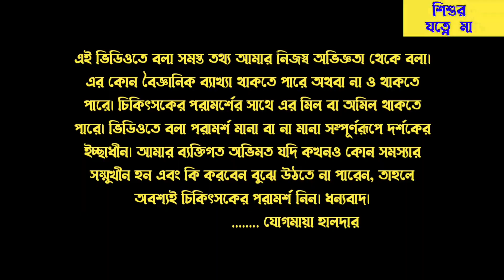বাচ্চার মাথায় আঘাত লাগলে করনীয় | What to do if the child gets a head injury | bacchar mathai aghat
head injury,
head injury symptoms,
head injury signs,
head injury advice,
head injury nursing,
dealing with a head injury,
injury,
childhood head injury,
head injury in children,
head injury help,
pediatric head injury,
head injury information,
baccha mathai aghat lagle,
baccha mathai aghat pele koronio,
mathay aghat lagle ki korbo,
mathai batha pele ki koronio,
baccha khat theke pore gele,
mathai rokto jomle ki hoy,
shishu matha fule jawar karon ki,
shishur matha fule gele ki korbo,
shishur matha fule gele koronio,
health information,
মাথায় আঘাত লাগলে করণীয়,
মাথায় আঘাত,
বাচ্চার মাথায় আঘাত,
মাথায় আঘাত লাগলে কি হয়,
বাচ্চাদের মাথায় আঘাত লাগলে করণীয়,
মাথায় আঘাত পেয়ে ফুলে গেলে,
ছোট বাচ্চা মাথায় আঘাত লাগলে আপনার করনীয় কি,
শিশুদের মাথায় আঘাত লাগলে করণীয়,
মাথায় আঘাত পেলে করনীয়,
হঠাৎ বাচ্চা মাথায় আঘাত পেলে করণীয়,
মাথায় আঘাত বাংলা,
মাথায় আঘাতে করনীয় কি,
শিশুর মাথায় আঘাত,
মাথায় আঘাত ও বমি,
বাচ্চার মাথায় আঘাত লাগলে করনীয়,
শিশু খাট থেকে পড়ে গেলে,
মাথায় আঘাত জনিত ব্যথা,
মাথায় আঘাত পেলে করণীয়,